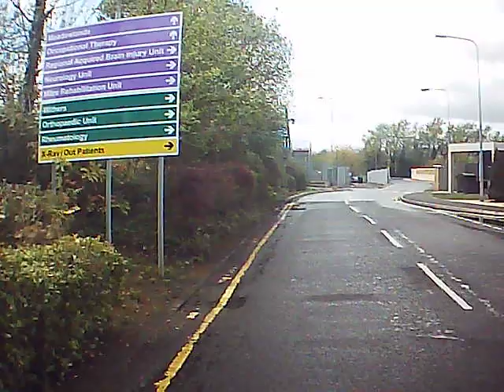musgrave park hospital outpatients stockmans lane belfast citywardsI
musgrave park hospital outpatients stockmans lane belfast